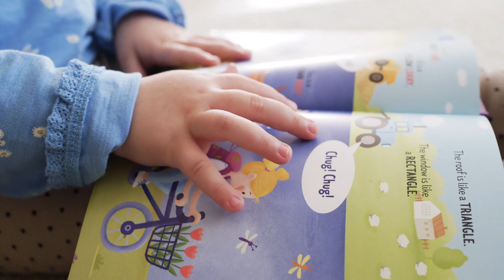РЕБЕНОК НЕ ХОЧЕТ ЕСТЬ МЯСО | Какие продукты можно предложить ребенку вместо мяса | Вегетарианство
В данном видео мы расскажем о причинах, по которым ребенок может отказываться от мяса. Мы поделимся с вами полезными советами, как разобраться в причинах отказа и что можно сделать, чтобы помочь ребенку полноценно питаться.